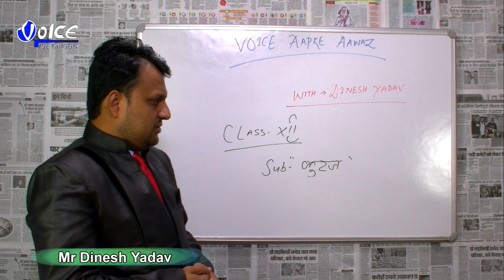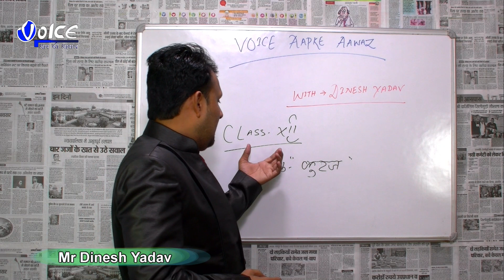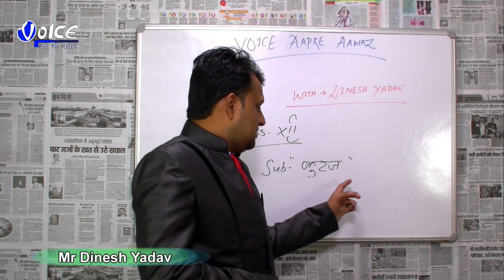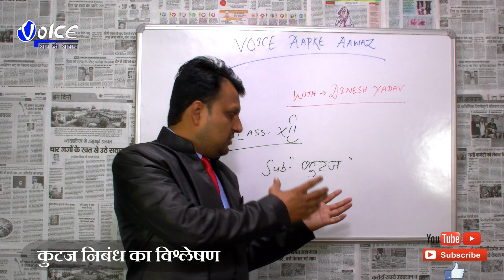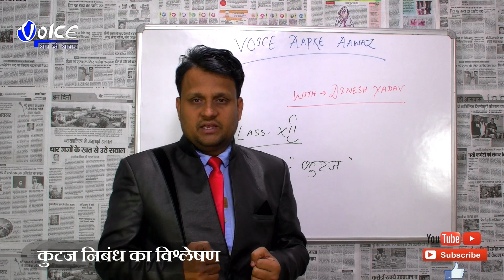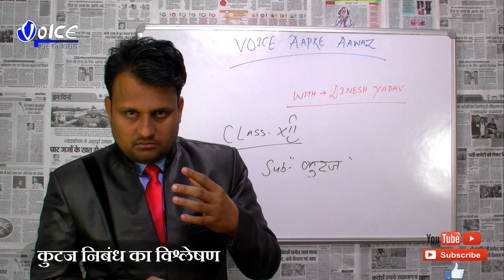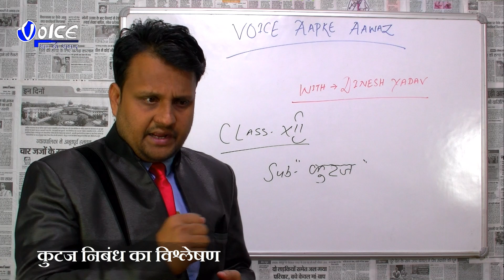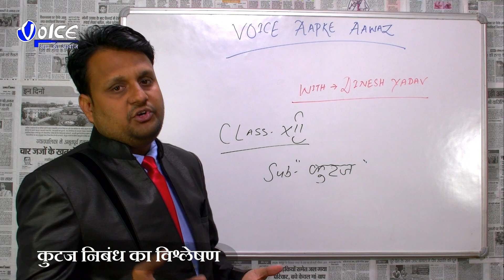कुटज निबंध का विश्लेषण, Mr Dinesh Yadav